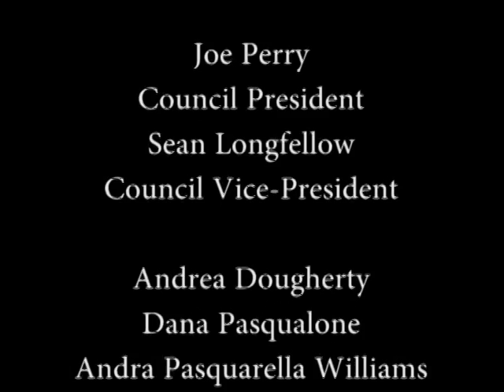Council Meeting 12 04 19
Washington Township Council Meeting 12-04-19